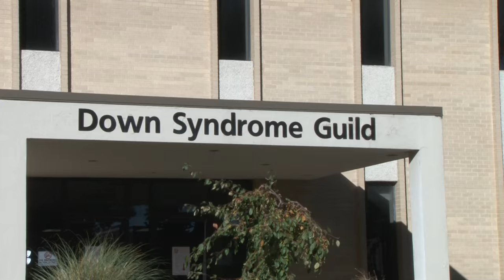Blue Valley High Community Service Day